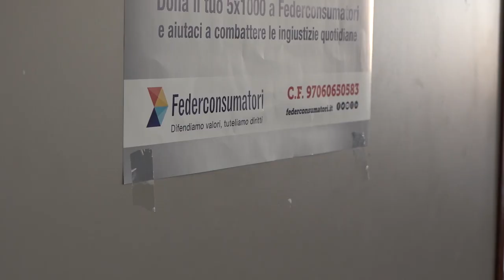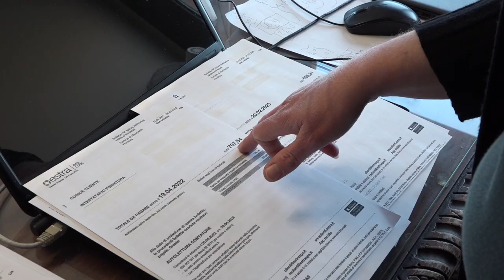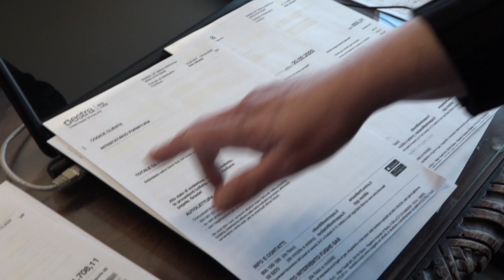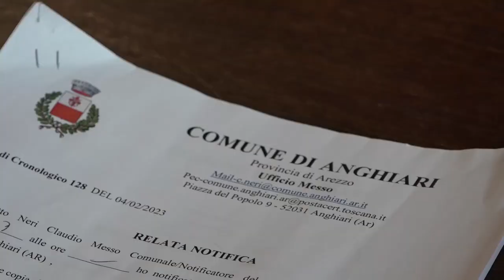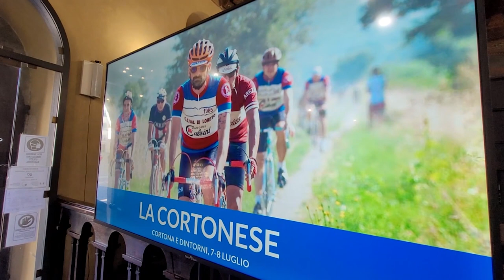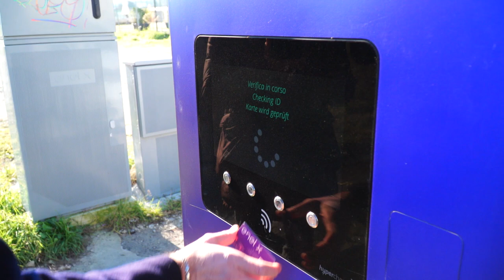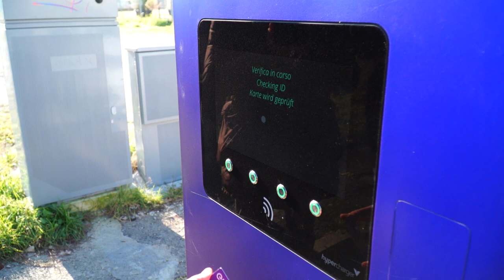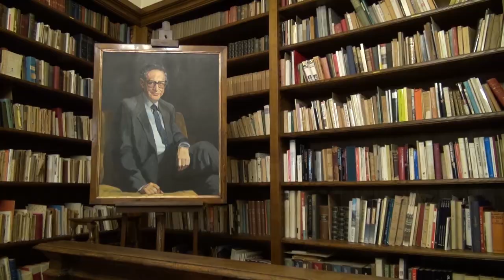Cronaca Aretina del 11/02/2023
SOMMARIO

Semina il panico alla stazione di Arezzo tentando tre rapine in pochi minuti. Arrestato dalla polizia

Il sindaco di Arezzo convoca assemblea straordinaria di Coingas per il caso delle maxi bollette Estra

Associazione La Gattara sfrattata ad Anghiari, il Comune tende una mano per salvare la struttura

Cortona presenta il suo calendario di iniziative 2023. Punta di diamante la mostra “Signorelli500”

Calcio: domani la sfida Seravezza-Arezzo. Mister Indiani: "più attenti e concentrati per trovare continuità"